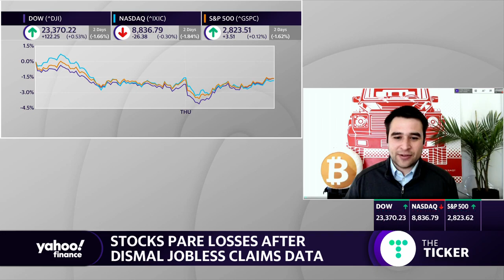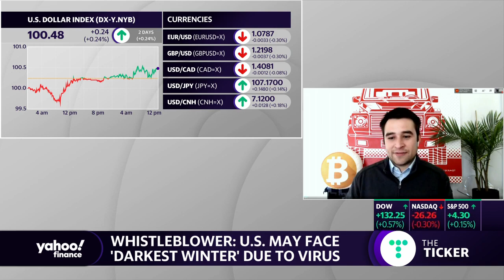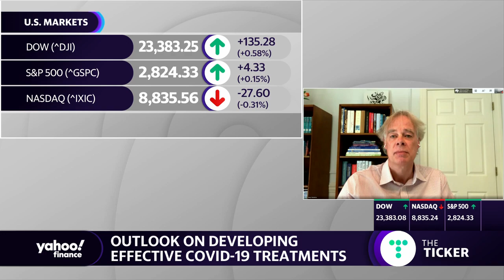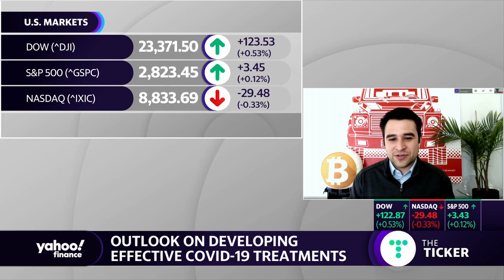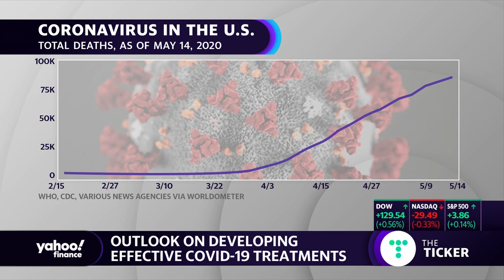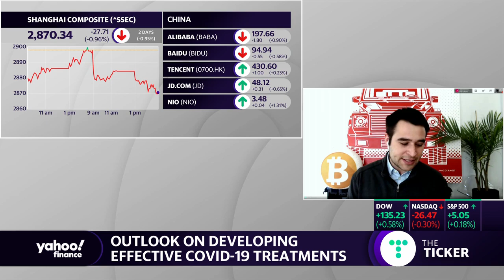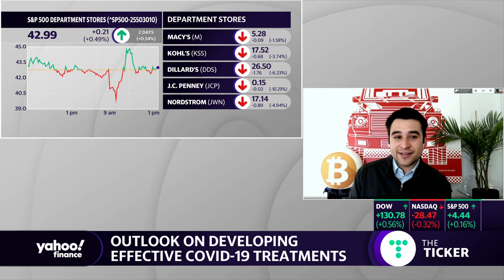COVID-19 vaccine timeline will take '12-18 months,' says Pharmacopeia's Jaap Venema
United States Pharmacopeia Executive Vice President & Chief Science Officer Jaap Venema joins Yahoo Finance’s Zack Guzman to discuss the latest coronavirus treatment developments and vaccine timeline.